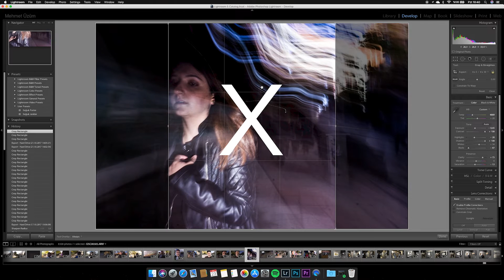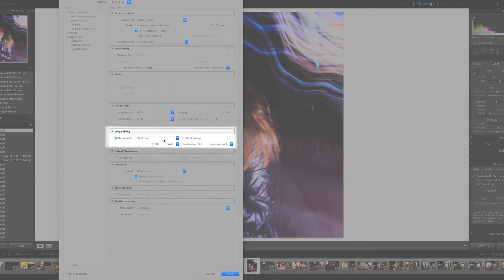INSTAGRAM' da Kaliteli Fotoğraf için çıktı ayarı ( Lightroom )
Instagram' da kaliteli fotoğraf elde etmek için çıktı ayarımız ne olmalı ?
Instagram'ın temmuz ayında yayınladığı bildiri üzerine: fotoğraflarımızda kalite kaybı yaşamamak için Lightroom üzerinden en iyi çıktı ayarını nasıl yapabileceğimizi anlattım.

Bahsettiğim bilgi:
Instagram'da bir fotoğraf paylaştığımda görüntü çözünürlüğü ne olur?